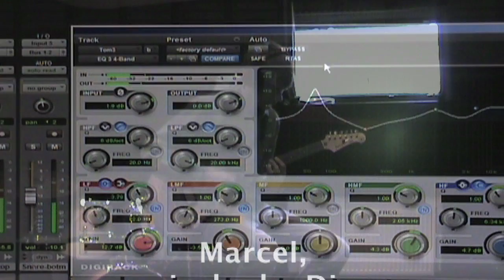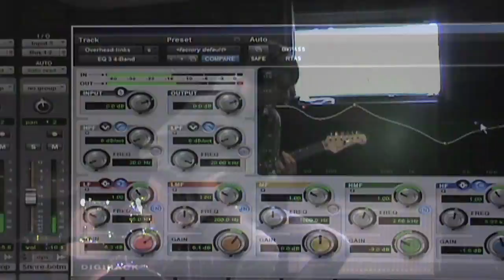Praktikant Marcel im Tonstudio - 129. Videoblog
Marcel der Praktikant im Reality Studio hat verschiedene Aufgabenbereiche kennengelernt, so zeigt er allerdings in seinem selbst erstellten Video, seine ersten Aufnahmeerfahrungen: Recording, Editing, Mixing...
Nach zwei anstrengenen Wochen bedankt er sich mit diesem Video...
Dein insStudio-Team